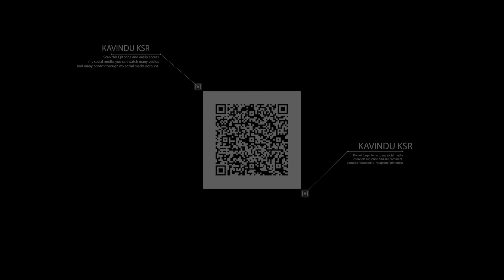2024 Korean Exam Final Cutoff Mark | මේපාර Skill Test එකෙන් ගොඩක් දෙනා අසමත් කරයිද ?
Will many people fail the Korean exam this time? What I feel I have brought to you through this video as an answer to what I feel.

මේ පාර කොරියන් විභාගයෙන් ගොඩක් දෙනා අසමත් කරයිද ? මට දැනෙන දේ මට හැඟෙන දේ පිලිතුරු විදිහට මේ වීඩියෝ එක හරහා ඔබට රැගෙන ඇවිත් තිබෙනවා.

⭕ My Idea -

🔰These pictures were downloaded from the internet and used under fair usage policy.
🔰you have a copyright problems please contact.

⭕Korean Exam Information ( කොරියන් විභාගය සම්බන්ධව ඔයාට අනිවාර්යයෙන් වැදගත්වන වීඩියෝ )

⭕ Music Credit -

⭕ Hash Tag -